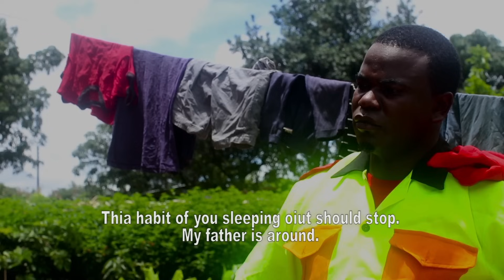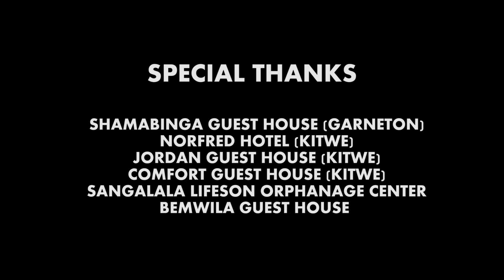Security Guard: | OFFICIAL FIRST EPISODE | Season 1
The commander tries to keep all the other guards in order but it soon becomes clear that he’s no good at his job either.

Stay up to date with all things Zambezi Magic by visiting the official